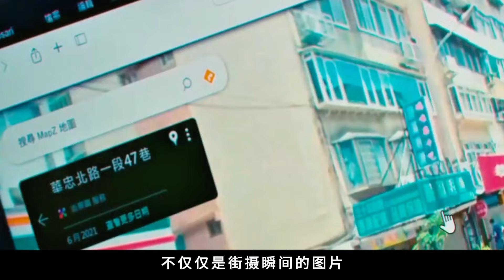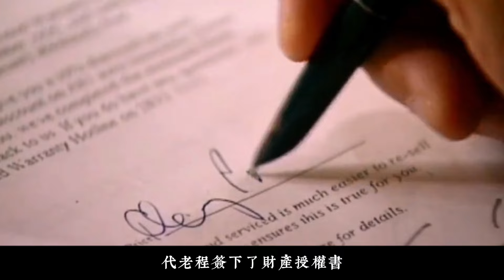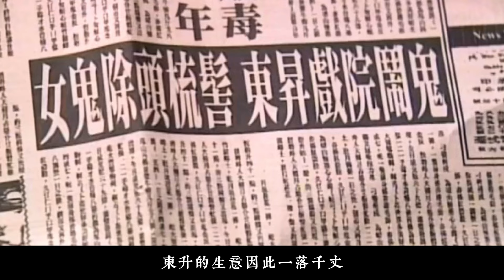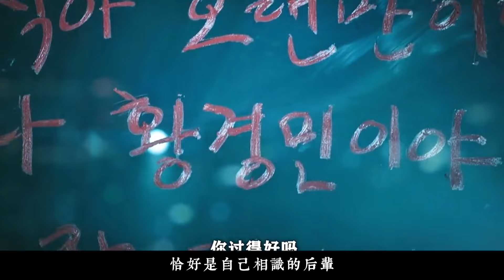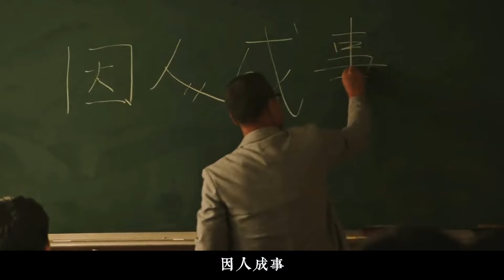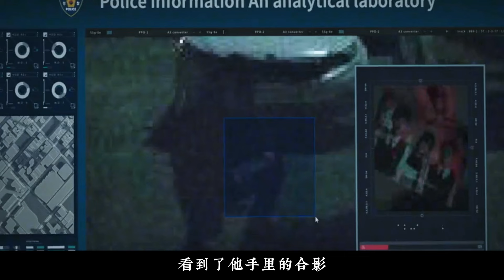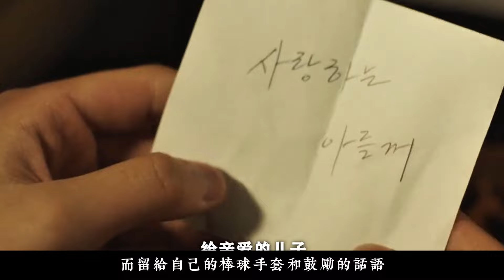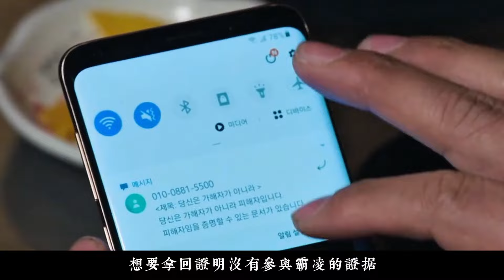都市懼集，華光大帝被伏，釘滿鐵釘，邪神出沒，茅山道士出手，化險為夷